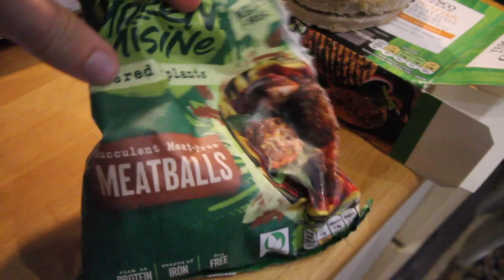This Comment Hurt...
Someone sent me this horrible dm... atleast send me constructive criticism

Wish list